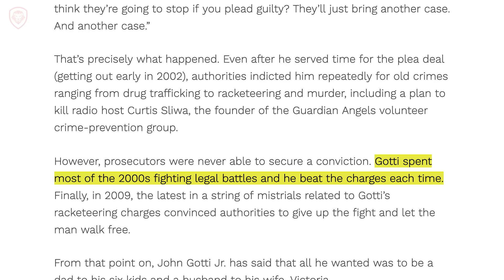Most Dangerous People to Avoid in Mafia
Former John Gotti enforcer John Alite stops by the Valuetainment studio for a sit down Patrick Bet-David.

About John Alite: John Edward Alite also known as Johnny Alletto is an Albanian-American former Gambino family associate, informant and motivational speaker. He was an associate of the Gambino crime family and John A. Gotti.